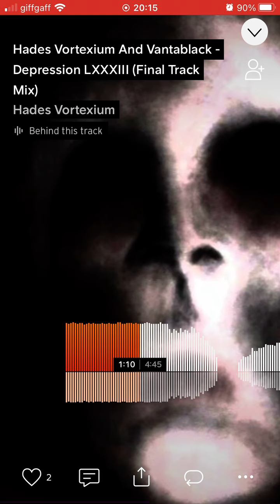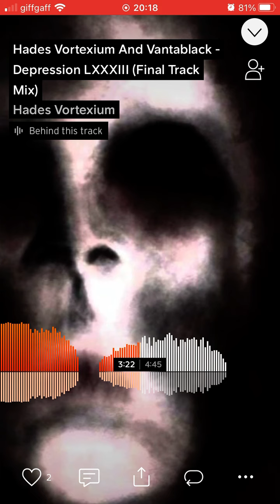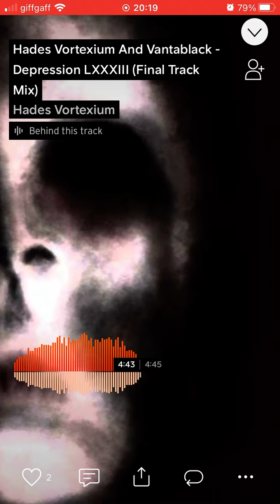Hades Vortexium And Vantablack - Depression LXXXIII (Final Track Mix)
Title: Depression LXXXIII (Final Track Mix).

Artists/aliases: Hades Vortexium and Vantablack.

Genres: Suizidcore, Extratone, Drone, Extradrone and Supertone.

Date created and first released: 5/1/22.

Original Description (Hades Vortexium’s Perspective): “83rd.

The final track for quite some time.

This is the 83rd and FINAL installment of the Depression Series.

It has been running from January 1st, 2020 - January 1st, 2022, and as of 1/1/22, it has been killed off entirely.

This is also the final track by me and Vantablack, since our existence are based on hate, anger, despair and grief respectively.

There is rumored to be an alias that is the exact opposite of Vantablack, however that is unconfirmed.

We were born during the initial start of darkness (2019) and thus, over two years later, our existence must end for now.

- HADES VORTEXIUM”

Original Description (Vantablack’s Perspective): “83rd.

For over two years I and Hades have existed, and we were born out of darkness and personal misery.

Because of this current mindset TNYJ has, which is currently optimism, we cannot exist currently. We just aren't suitable for his mindset anymore.

As another result of this change, there will be an alias that is the direct antithesis to me: Spectralon.

Spectralon currently has an undefined and unconfirmed style, and thus it will be decided later this year.

Spectralon is focused on optimism and happiness, unlike me, who's focused on despair and misery.

Our time has ended.

- V A N T A B L A C K”

New info: This was the first and last ever Depression Instalment of this year, and was intended to be the final ever collaboration between Hades Vortexium and Vantablack for the foreseeable future, however, there are rumours that they might collaborate again at some point, the exact date of which is unknown.

- TNYJ